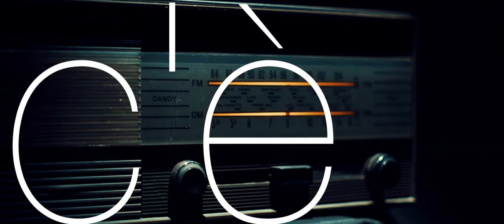Ascoltati Film Trailer Ufficiale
Ascoltati Film ITA 2020 Trailer Ufficiale
Una Produzione Myoki Film
Regia di Andrea Recchia
Soggetto:
Andrea quarantenne depresso, ha appena ricevuto la brutta notizia che sua madre è morta, le voleva molto bene ma non ha mai avuto il coraggio di parlargli negli occhi, ora vorrebbe tornare indietro, su consiglio del suo amico di infanzia “Leonardo” psicologo radiato dall’albo perché sorpreso a somministrare psicofarmaci al suo cane, Andrea inizia ad ascoltare se stesso, ma soprattutto la ricerca di Francesca, sua madre.
Essendo un bravo tecnico di telecomunicazioni si costruisce una antenna in grado di captare segnali, incomincia così la sua avventura tra le vie di Bologna, una profonda ricerca della giusta frequenza.
Ascoltati, c’è gioia nel trasmettere, il difficile è saper ricevere.

Aiuto Regia di Antonio Scarcia.

CON:  LORENZO BOESSO
IL RAPSODICO
E CON SARA RIGHI  PASQUALE FARACO  MARTINA SACCHETTI  ETTORE PANCALDI  MARIALUISA RAVENDA
ANDREA BALDAZZI  PATRIZIA STRAZZARI  PAOLO SCHENA  DRAGAN MILADINOVIC  GIOVANNI MAZZA  WILIAM PIANA
E CON L’AMICHEVOLE PARTECIPAZIONE DI ALDO JANI  STELLA SILVESTRO  FABIO PULCINI.

MUSICHE ORIGINALI DI IBERLINO  DANIELE FARAOTTI  SCHENA  MADDRIVINGACAR  NDRDJ

SUONO IN PRESA DIRETTA  ANDREA PEZZELLA  DRAGAN MILADINOVIC

OPERATORI MACCHINA  MORENO BOLDINI  LANFRANCO MARIN  OPERATORE DRONE  LANFRANCO MARIN

MONTAGGIO  MYOKISTUDIO COLOR GRADING MYOKISTUDIO  FOTOGRAFIA DI ANDREA RECCHIA

MUSICA di IBERLINO "La Preda"